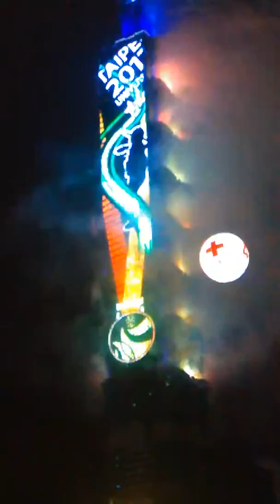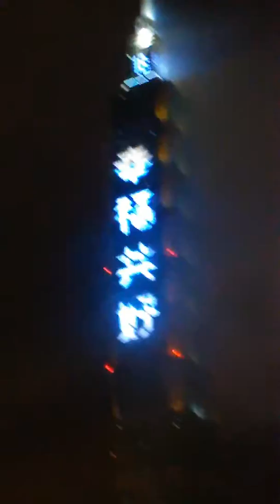台北1O1大香跨年祈五福臨門(2O17一2O18年)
2O17年12月31日23時58分57秒台灣Asus手機始拍攝至2O18年元月1日跨年祈福止，共6分O9秒，我沒有任何宗教信仰，我以古代人的思考來看現代人的建築，在外觀上1O1跨年煙火就如一柱超級發爐大香立在地球上，我有一種信仰就是原始的祖靈信仰，在人類尚未有宗教信仰前就有的信仰，當然比佛教、基督教、回教(伊斯蘭教)、、比地球上所有的宗教還早的原始信仰，我認為在宗教信仰這方面，愈原始愈先進，這是筆者袓先賜給的唯一信仰，1O1大香祈求五福臨門和幸福共好，我這位原始的古代人來到現代的世界也祈求一切夢想全面實現。文章一樂(祖靈告知的筆名)。